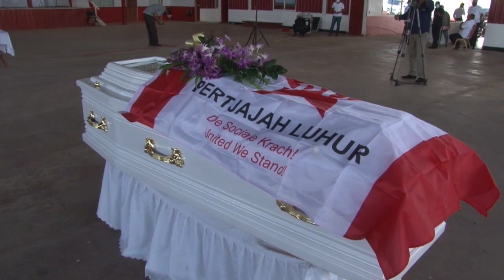15 10 2020 Ronny Tamsiran naar laatste rustplaats gebracht